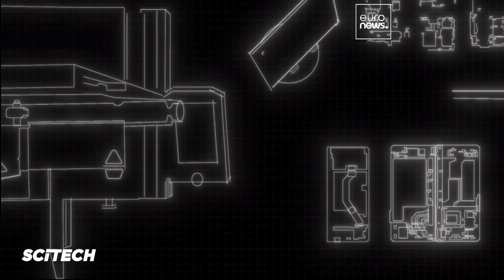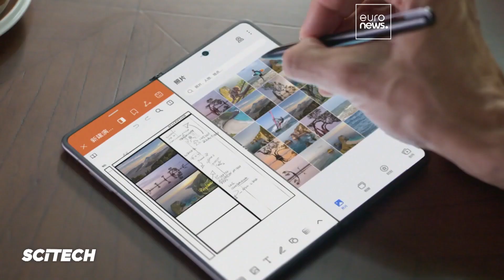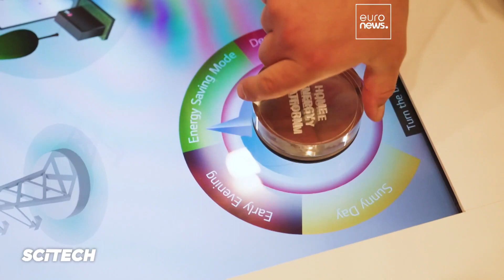Los teléfonos plegables sorprenden en la IFA 2023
El IFA Ber­lín es una de las ferias de alta tecnología más importantes del mundo. La sostenibilidad, el diseño y la innovación son las principales tendencias de esta edición 2023.